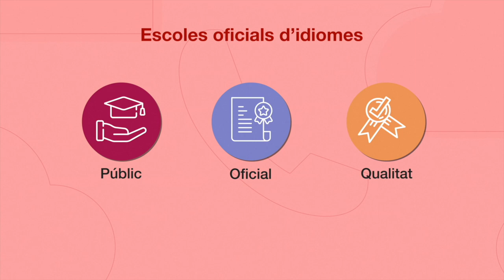Escola Oficial d'Idiomes